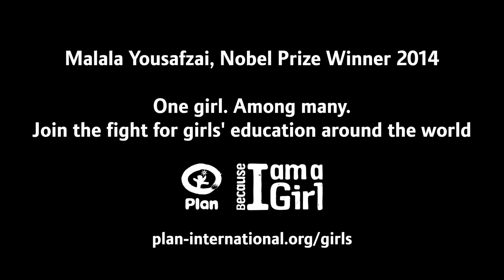Malala. One girl. Among many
Girls from around the world are using the words of Nobel Peace Prize winner Malala Yousafzai to campaign for education as part of Plan’s Because I am a Girl campaign.

More than 40 girls from 12 countries including Pakistan, Bangladesh, Cambodia, Nicaragua, Guatemala, Paraguay, Ethiopia, Zambia, Rwanda, Brazil, El Salvador and the Philippines have been involved in voicing one of Yousafzai’s famous speeches calling for education for all girls all over the world. Inspired by Malala's example, there are many "other Malalas" around the world who are fighting for girls to be given the right to be educated.